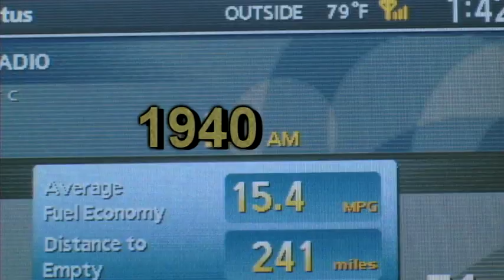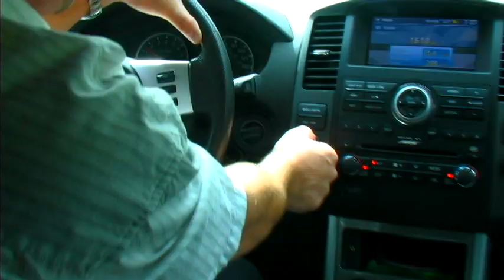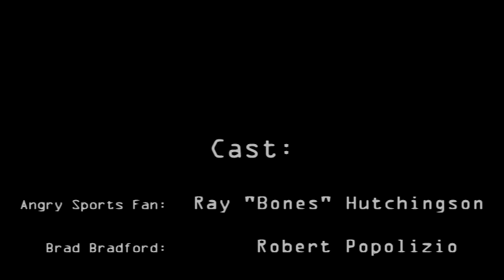2020 LOSE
It's the news...We promise.